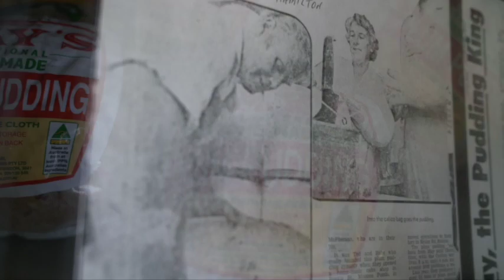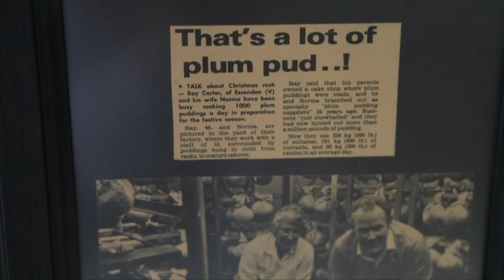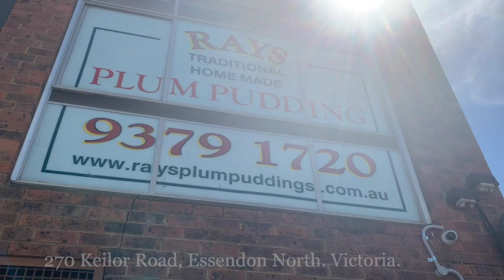PUDDING MAGIC.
Ray's Traditional Home Made Plum Puddings has wrapt up another sell-out year ... puddin' emphasis on the importance of family spirit.